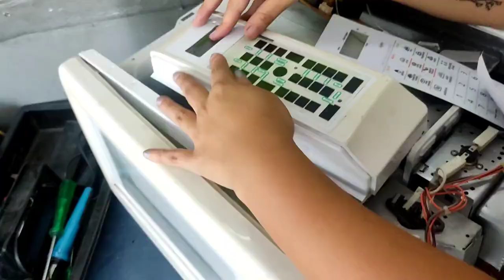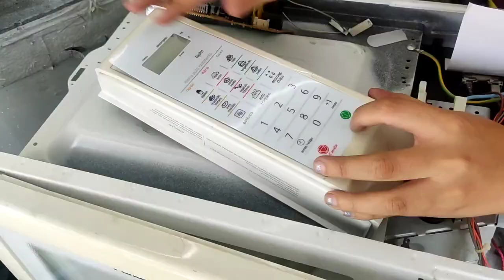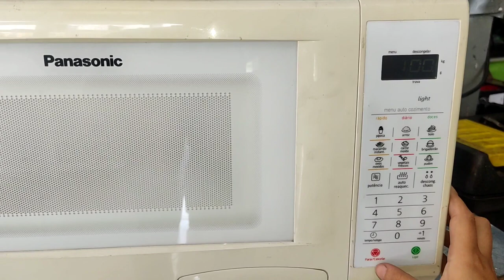Filha de PEIXE PEIXE É FANTÁSTICA